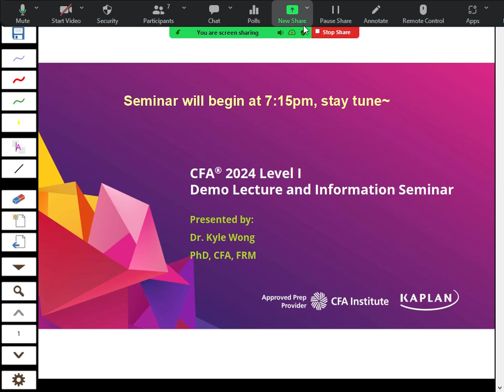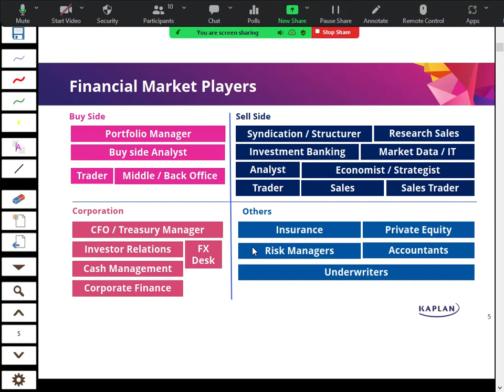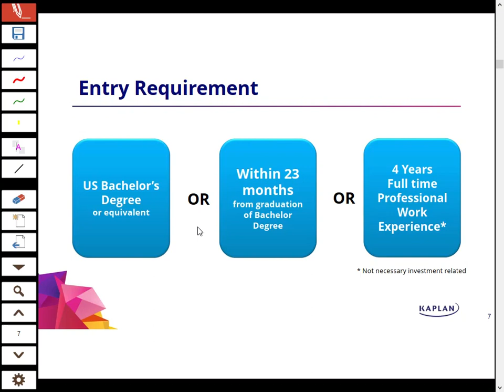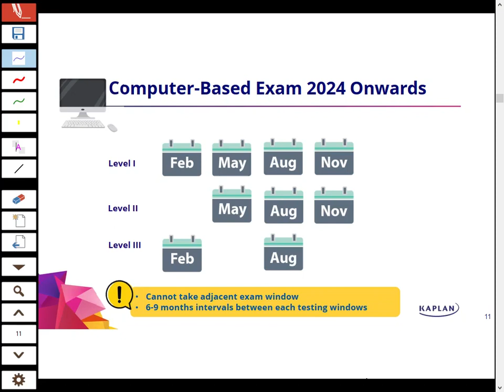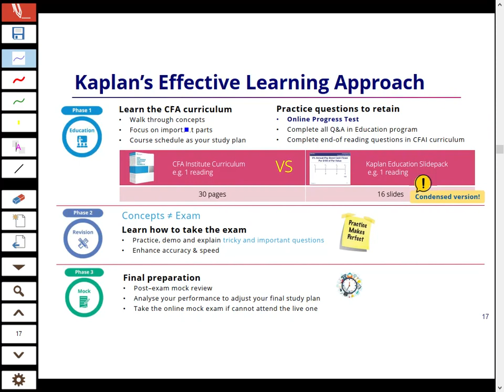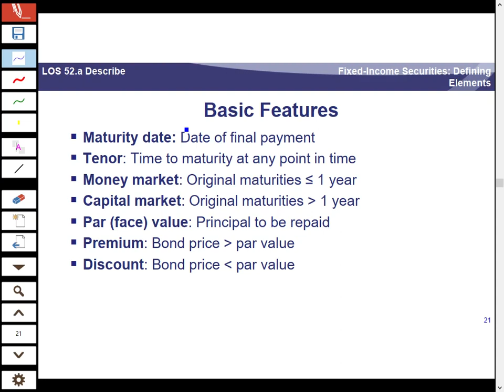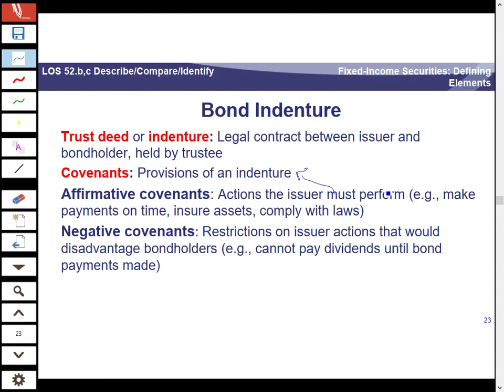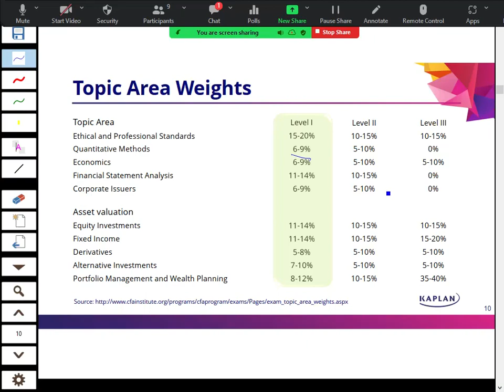CFA Feb 2024 Level I - Fixed Income - Dr. Kyle Wong, PhD, CFA, FRM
Kaplan Instructor Dr. Kyle Wong in Hong Kong presenting a section of Topic for the CFA Level I Exam.